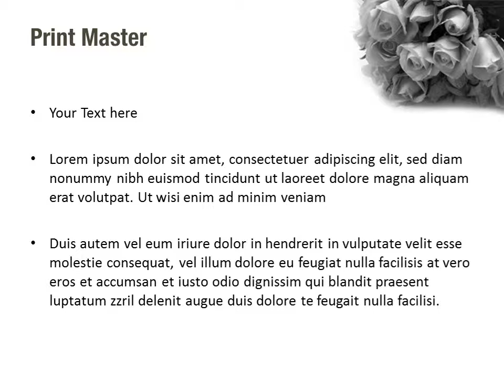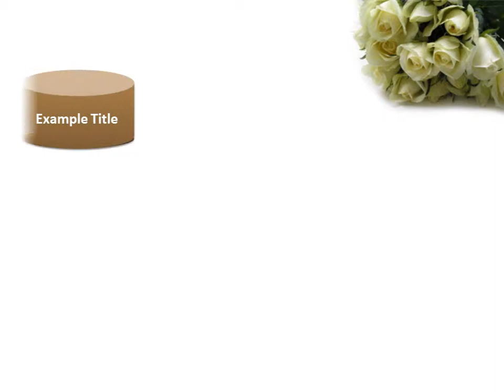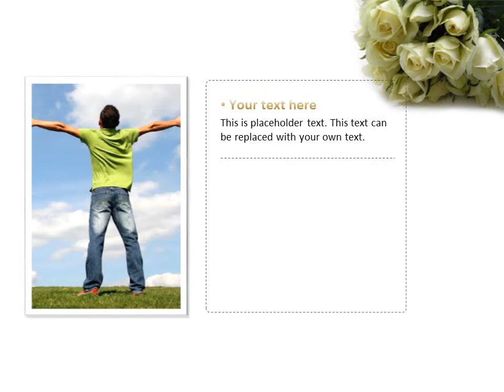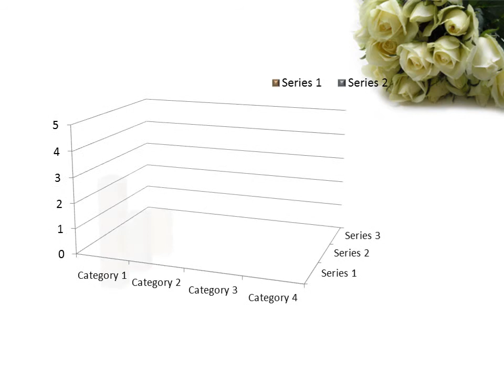Tea Roses Wedding Bouquet PowerPoint Template Backgrounds - DigitalOfficePro #00730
Create amazing presentations with Tea Roses Wedding Bouquet PowerPoint Template and Backgrounds.

Tea Roses Wedding Bouquet PowerPoint templates come with a set of PowerPoint Diagrams, Charts and Shapes. Sizzle your presentation with this professionally designed and fully editable Tea Roses Wedding Bouquet PowerPoint Template. This template is available for instant download on purchase.